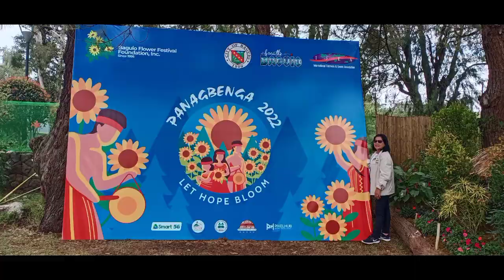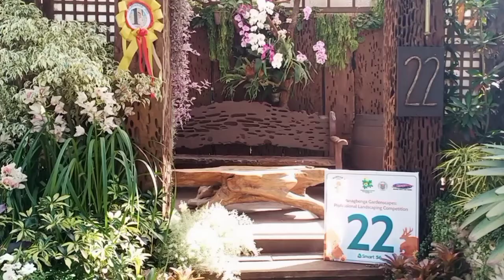PANAGBENGA 2022/MELVIN JONES BAGUIO CITY/omega08